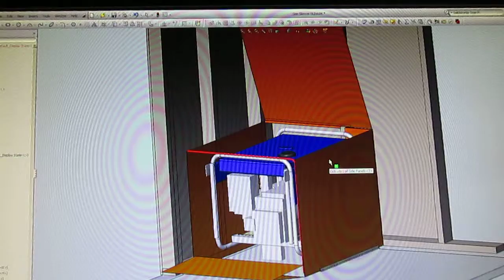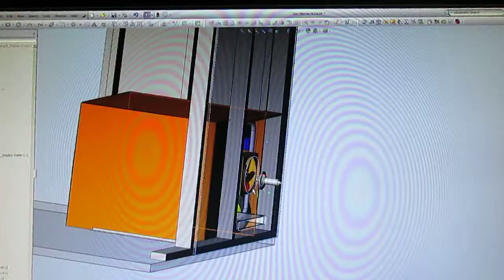GennyBox.MOV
Proposed enclosure for the generator located in the bike barn. This will cut the sound dramatically even with the barn doors open.